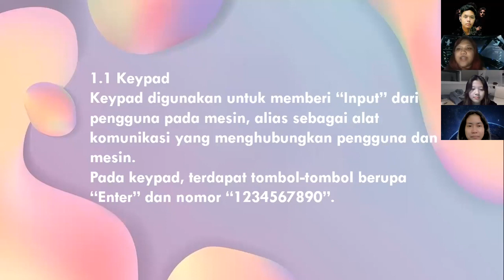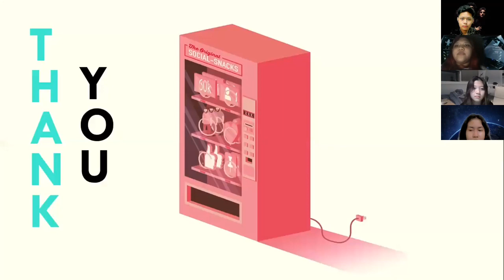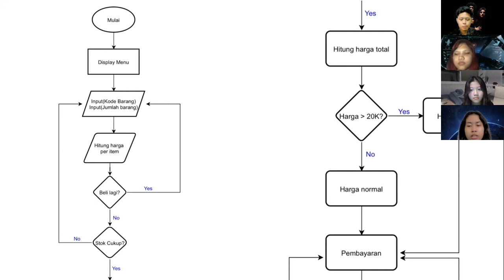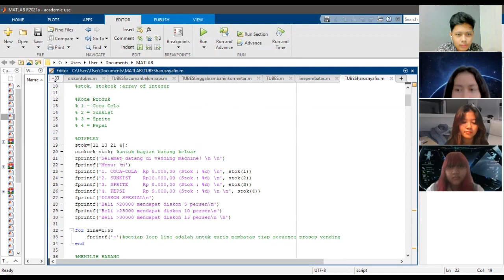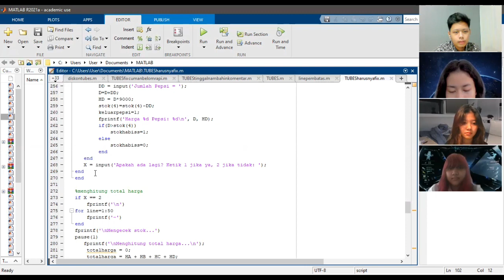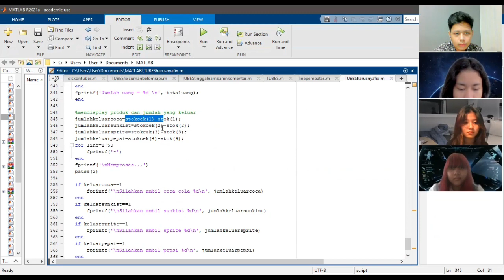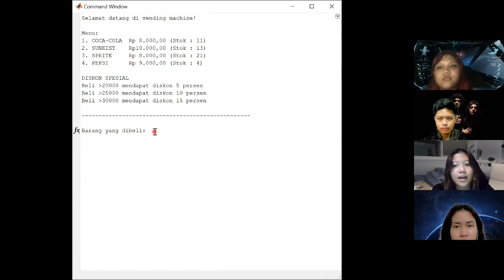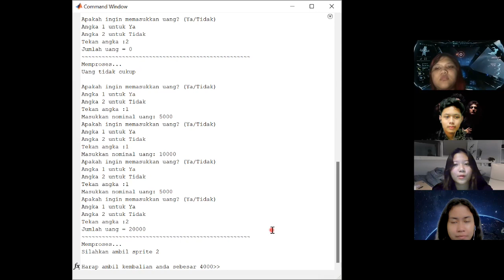💥 VENDING MACHINE CODE IN MATLAB 💥